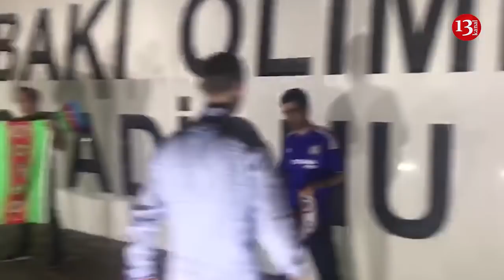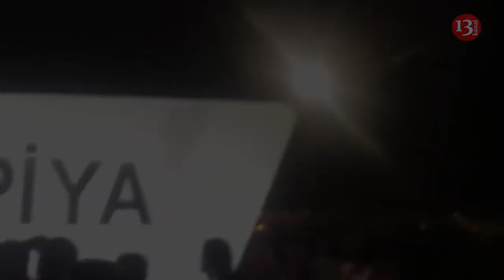Final Öncəsi:Olimpiya Stadionu Önündə Yaşananlar